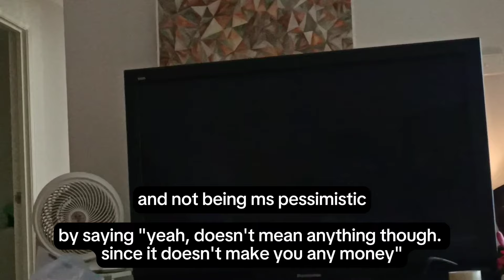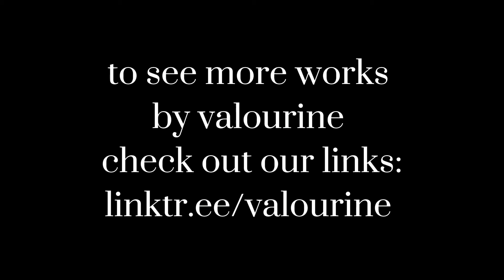Vlogging My 40th Year Ep.49 | 1000 Subs 🎉🎉🎉 😭😭😭 | Trying not to minimise this milestone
A day in my life vlog series of 2024 documenting my 40th year on Earth.

My 2024's Motto: Being Delulu is the Solulu➡️ on a T-shirt 👕

-or if you wish to be a (anonymous) fairy god mother, here are my current dream wishlists (in AUD)

Please note once finalised, there is no refund or charge back on these.

About me:
-How I make money 💰 : I license my art/design usually.
-Where: Based in Sydney, Australia
-Hobby: knitting and crocheting, making YouTube videos

💰Get $75 FREE if you sign up to ING (Australia) using this or code Bqq316 and complete these 4 steps below by 31 March 2024: 1.Open an Orange Everyday and enter the promo code Bqq316 in the box at the end of the online form.2.Deposit $1,000+ from an external source into the new Orange Everyday account within any calendar month.3.Make 5+ settled (not pending) purchases using the new Orange Everyday card within any calendar month.4.Open a Savings Maximiser and deposit any amount into it.

Please note this is not financial advice and You must be eligible to open the accounts and make your own enquiries to be satisfied that the product is right for you.